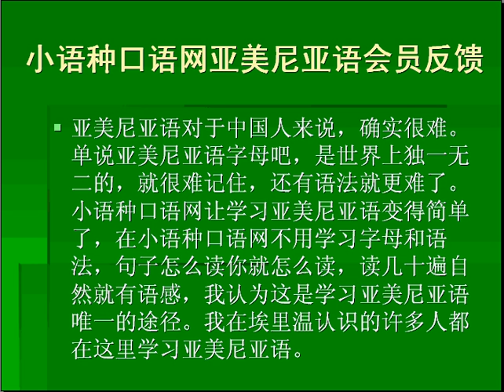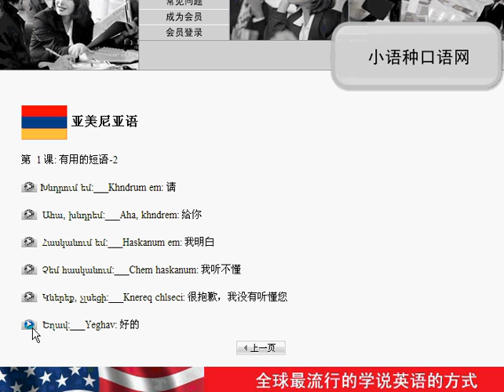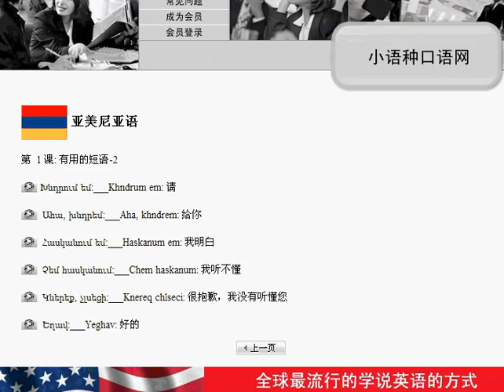我为什么学亚美尼亚语口语